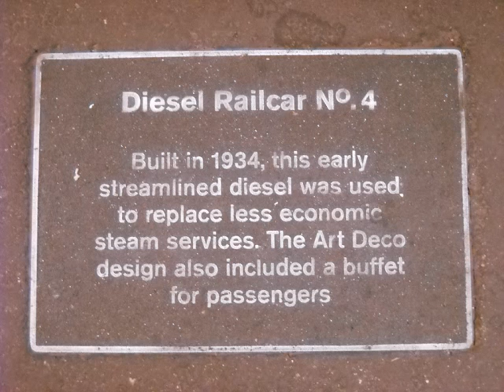GWR's classic diesel railcars, real one, and model (still views + video).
Great Western Railway had been building diesel railcars since the early half of the 1930s, with a streamlined design, by AEC. Their purpose was to operate on semi long distance routes where a train didn't justify the lower patronage, and were built with a small buffet included. They were affectionately nicknamed the 'flying banana'. The only survivor of those earlier cars, No. 4, as seen in the still views, built in 1934, is preserved on display in the museum, fittingly housed in the former GWR locomotive workshops, at Swindon. Views show exterior and interior shots of this classic machine and an age old way and works jigger, sitting alongside, for contrast.  Please note that some of the photographic compositions are not the best, but due to it's location and space around it, this was all that could be done.

The second part video is an 00 gauge model of one of the 1940 built AEC powered railcars that were used until the 1960s (after GWR had disappeared into nationalisation), along a sea front vista as seen at Dawlish, in the west. Though perhaps the railcar is going too fast a scale speed! This model is at the same museum as No.4. The actual railcar type depicted here followed in 1940, with a not so streamlined style, but elegant, with similar motive equipment to the 'flying bananas'. Exception was that the later railcars had two 130hp AEC motors, allowing them to take 60 tons (normally one bogie wagon) in tow, where as the earlier only had one of the same motor, and of course were not used for towing. A model of the same type, in post nationalisation 'Strawberry and Cream livery these railcars wore in the 60s in BR days can be seen on one of the shanks of No.4, in a close up.
Two of the actual railcar units depicted in this model also survive, with no.22 at GWR centre, Didcot, and no.20 20 at Kent & East Sussex railway.

The model is available in 00 (1/76) scale with Hornby and Lima, and also available in N gauge.